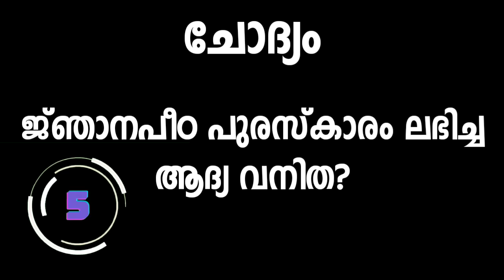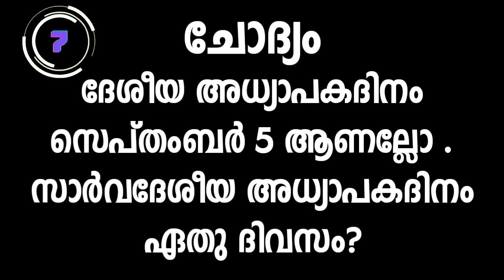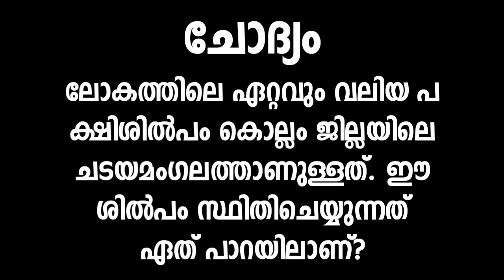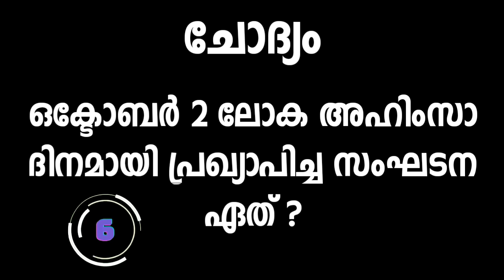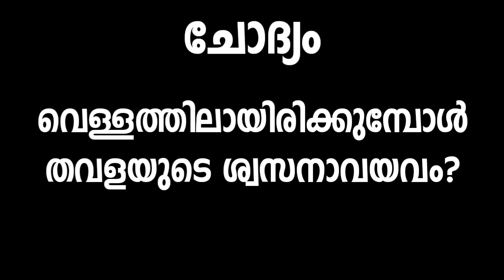അക്ഷരമുറ്റം ക്വിസ് 2023 | Aksharamuttam Quiz 2023, aksharamuttam quiz latest questions aksharamuttam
aksharamuttam,
aksharamuttam quiz 2023,
aksharamuttam quiz,
aksharamuttam mega event 2022,
aksharamuttam quiz 2022,
aksharamuttam morya,
aksharamuttam quiz 2023 up,
aksharamuttam mohanlal,
aksharamuttam talent fest,
aksharamuttam mega event 2023,
aksharamuttam channel,
aksharamuttam award 2023,
mohanlal at aksharamuttam,
aksharamuttam kiss,
aksharamuttam youtube channel,
deshabhimani aksharamuttam quiz 2022,
deshabhimani aksharamuttam,
deshabhimani aksharamuttam mega event,
deshabhimani aksharamuttam quiz 2023,
deshabhimani aksharamuttam mohanlal,
deshabhimani aksharamuttam 2023,
deshabhimani aksharamuttam mega event 2023,
aksharamuttam mega event,
aksharamuttam talent fest 2023,
aksharamuttam quiz final,
aksharamuttam quiz 2023 hs,
aksharamuttam quiz 2022 hs,
aksharamuttam quiz hs,
mohanlal in aksharamuttam,
lalettan in aksharamuttam,
aksharamuttam kottarakkara,
aksharamuttam quiz 2023 lp,
aksharamuttam quiz 2022 lp,
aksharamuttam quiz lp,
aksharamuttam quiz state level 2022,
looloo teams aksharamuttam,
mohanlal aksharamuttam,
aksharamuttam program 2023,
aksharamuttam pallikkoodam,
aksharamuttam quiz 2022 up,
aksharamuttam song,
aksharamuttam quiz up,
vi quiz,
viva quiz,
aksharamuttam 2023,
5s quiz,
6teen iq test,
7 quizzes

aksharamuttam quiz lp,
aksharamuttam quiz hs,
aksharamuttam quiz up,
aksharamuttam quiz final,
deshabhimani quiz,
letter b quiz,
brain munch quizzes,
brain teasers quiz,
bts identification quiz,
c program quiz,
letter c quiz,
c quiz,
counterpoint quiz,
d quiz,
letter d quiz,
eee quiz questions,
letter e quiz,
e guessing game,
e quiz,
ending quiz,
f guessing game,
letter f guessing game,
general quizzes,
guess the letter g,
guess general knowledge,
a hard quiz,
hymn quiz,
have a quiz,
guess the letter h,
in on quiz,
i took a quiz,
idy quiz,
i have a riddle,
identification quiz,
letter j quiz,
letter j guessing game,
j quiz,
j riddle,
jay flynn quiz,
letter k guessing game,
kg class quiz,
letter a quiz,
letter sound quiz,
major and minor quiz,
mit quiz,
letter m quiz,
msu quiz,
nation quiz,
national day quiz,
n3 quiz,
guess the letter o,
letter o guessing game,
odd quiz,
letter p quiz,
letter p guessing game,
patriotic quiz,
patriotic questions for quiz,
pl pub quiz,
quiz bees,
quiz leader,
letter r quiz,
r quiz,
r programming quiz,
letter r guessing game,
swadeshabhimani quiz,
school level quiz,
space quiz hard,
senior quiz,
letter t quiz,
theja hard quiz,
to for quiz,
unless quiz,
up quiz,
uma quiz,
vi quiz,
v quiz,
vowel quiz,
vocabulary quizzes,
whose quiz,
weather quizzes,
world quiz,
yes quiz,
letter z quiz,
oa multiple choice,
de 1 quiz,
1 quiz,
100 quiz,
3 quiz,
3 class quiz,
3 grade quiz,
3 second quiz,
4 quiz,
4 class quiz,
4 grade quiz,
5 grade quiz,
grade 5 level quiz,
5 class quiz,
5 trivia questions,
6 class quiz,
grade 6 level quiz,
deshabhimani aksharamuttam,
7 quizzes,
7 second quiz,
7 quiz,
quiz memory,
8 class quiz,
8th quiz,
9 riddle,
national voters day quiz